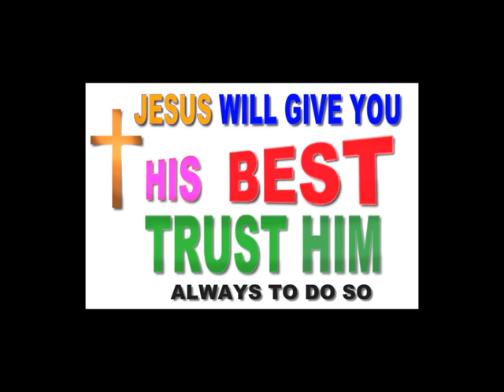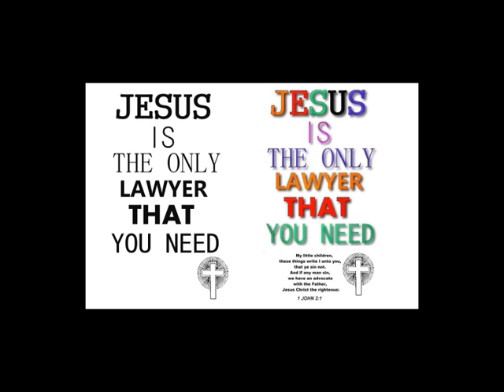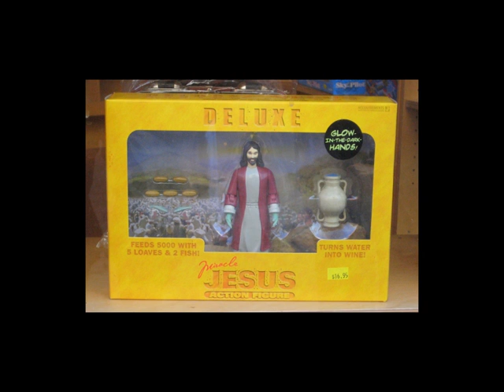Richard Dawkins and Michael Shermer in conversation part 3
Headphones or really good speakers for this one, people.  The audio quality is not the best as it was recorded on my Android phone. It's not inaudible, but you will have to actively listen.

This was a Skeptics Society event on October 6th 2010 at the Beckman auditorium in Pasadena, California.